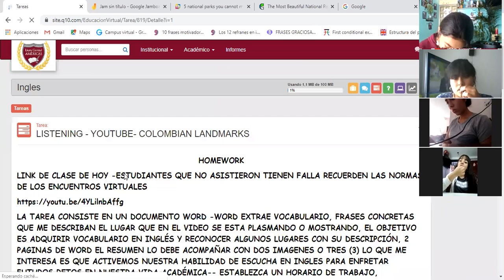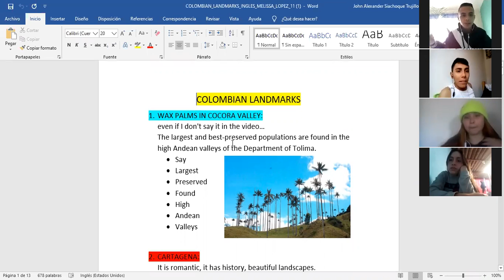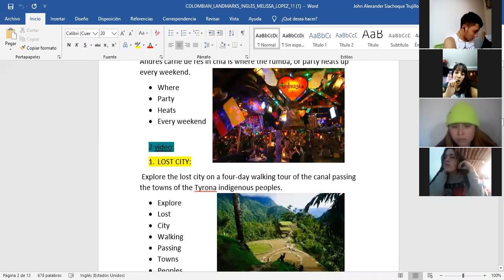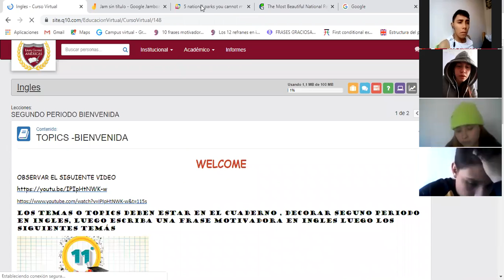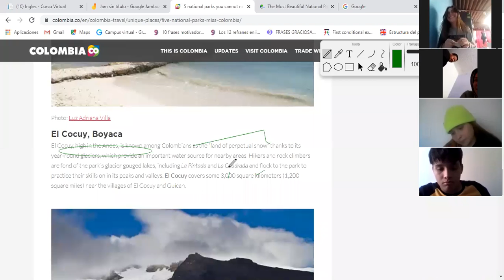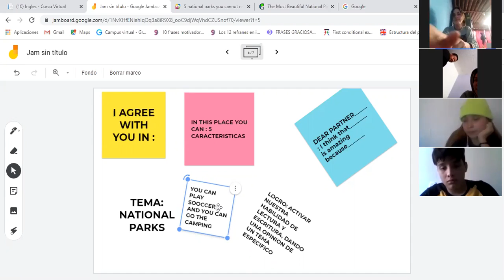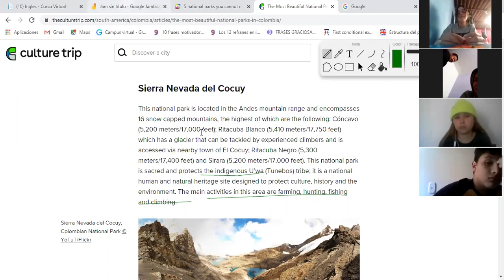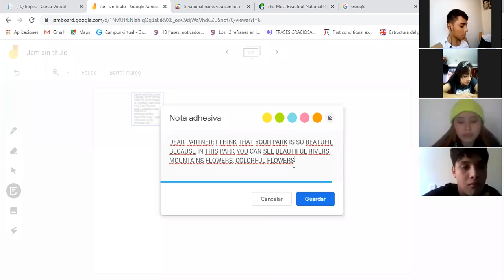GRADO ONCE COLOMBIAN PARKS MAYO 5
TOPIC COLOMBIA LANDMARKS- NATIONAL PARKS